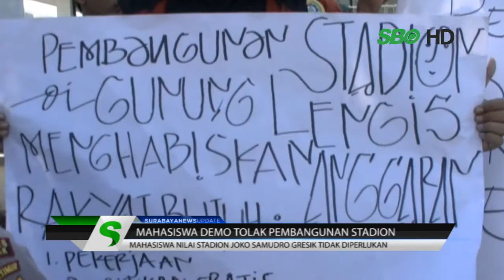Mahasiswa Nilai Pembangunan Stadion Joko Samudro Gresik Tidak Diperlukan